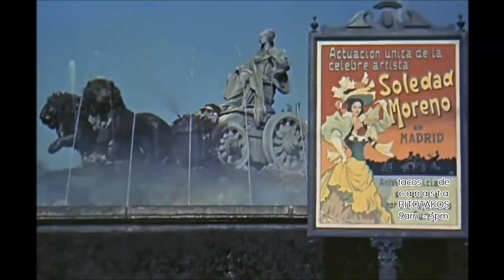Sara Montiel - La Taquera (Parodia a La Violetera) Tacos de Canasta Ritotakos, Los Tacos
Bienvenido ¿Qué pasó? ¿Qué le doy? ¡Para eso estoy! Para servirle uuh uuh uuh

Parodia a la siempre bella y talentosa Sara Montiel . La actriz de cine que se nos adelantó en 2013 . La Violetera de 1958  El musical- drama  que reunía a Sara Montiel, Raf Valore, Laura Valenzuela, Frank Villard y Ana Mariscal. Bajo la brillantísima dirección de Luis César Amadori adaptando la historia de Cuplé de José Padilla de 1914 bajo el guión adaptado de Jesús María de Arozamena, André Tabet y Manuel Villegas López. Una película que todo cinéfilo y amante del séptimo arte debe ver

La escenografía de Enrique Alarcón